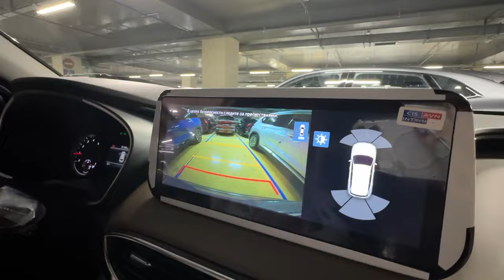Ностальгия по Hyundai Santa Fe. Лиса рулит